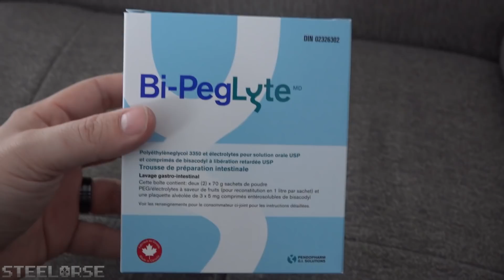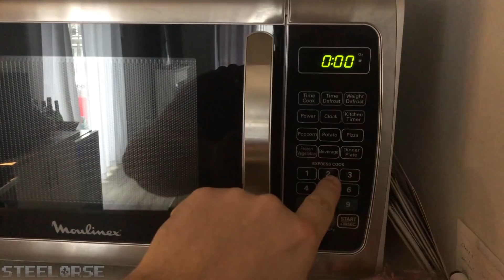25 000$ dans le cul! | Ma coloscopie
Quand tu dois aller passer un examen à l’hôpital, souvent tu es stressé et tu cherches sur internet des gens qui parlent de leur expérience pour te sentir moins seul ou préparer ton esprit. Je n'ai pas trouvé grand chose sur Youtube, alors j'ai décidé de vous amener avec moi dans cette expérience et vous donner le compte rendu de mon expérience au complet! Que ce soit par curiosité ou parce-que vous allez vivre la même chose, je trouve cela intéressant de partager ça avec vous!